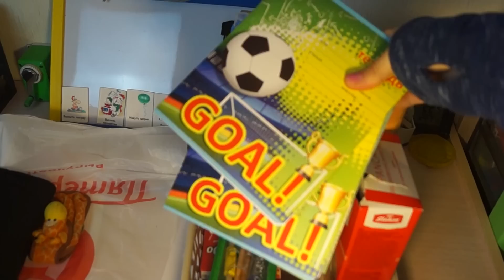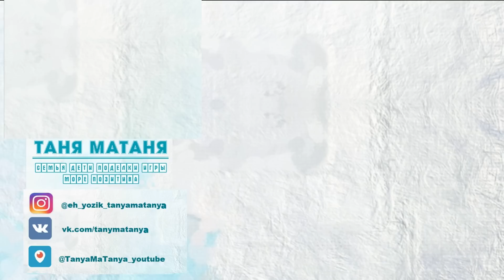Закупки к школе BACK TO SCHOOL / наполняем шкаф